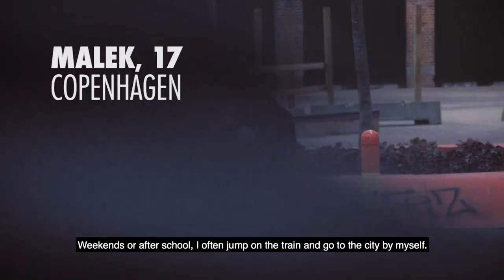Malek MyFilmStory Street Photography on black & white film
ILFORD Photo is proud to present the new series,

In the second instalment of this series we meet 17 year old Malek Bigum from Copenhagen,  and he shares his film story about why he uses his Rolleiflex TLR medium format film camera for black & white street photography.

In this photography vlog we get insights into how Malek shoots his film photos, to capture his candid street photos.

Within the camera he uses ILFORD HP5+ 120 medium format black and white film, which you can view on the ILFORD website here:

Produced by Anton Bestle & Frederik Bygballe